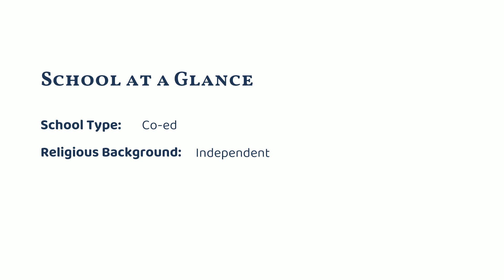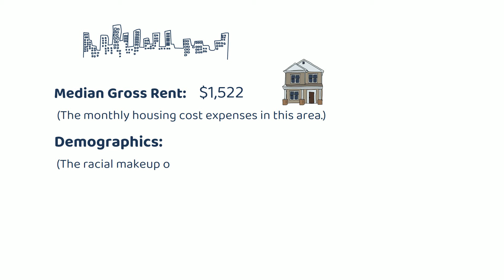Thayer Academy (Braintree, MA)